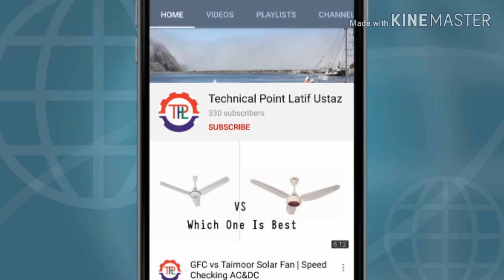How To Make Stand For Donkey Pump's Motor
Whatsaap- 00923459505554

Facebook Page -  Technical Point Latif Ustaz